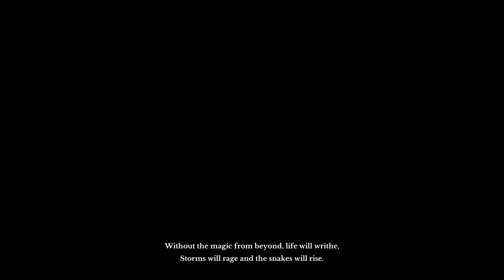ArcheAge Revisit | This Kitty is Back!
Revisiting a game I played way back when it was in Open Beta, and it's still as beautiful as I remember.

Also, I'm aware that I kinda stop talking at some point, I got so focused that I actually forgot that I was still recording xD Sorry about that..